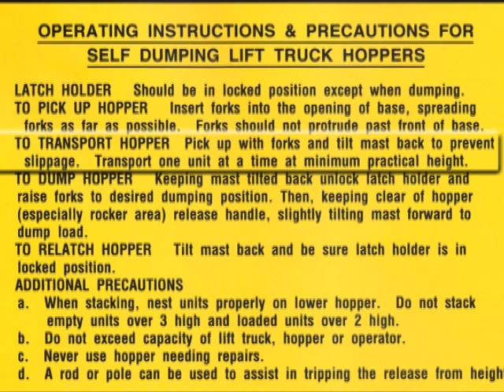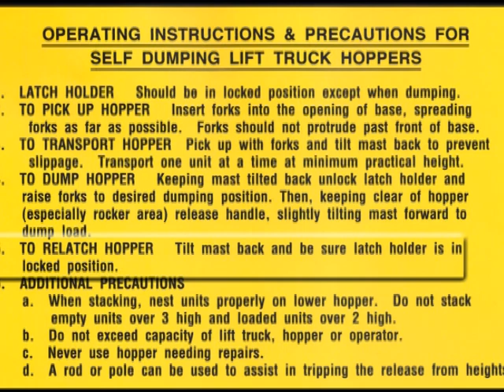Wright Self Dumping Hopper Safety Video Trailer 2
Now Done With Adobe Elements